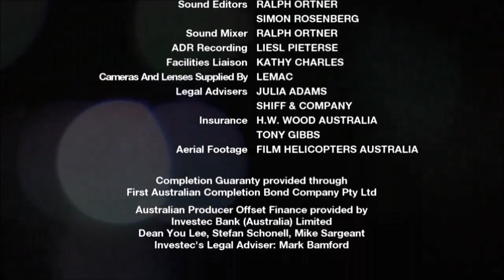Cariba Heine // Dance Academy Season 1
Cariba Heine as Isabelle in Dance Academy Season 1